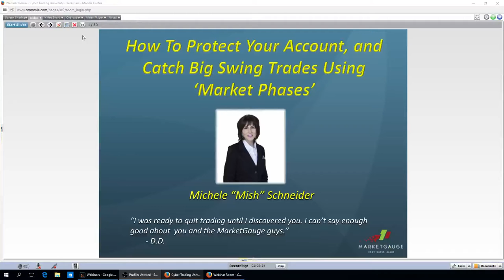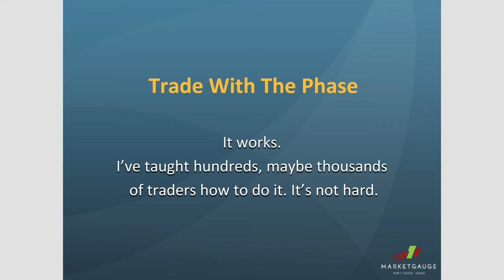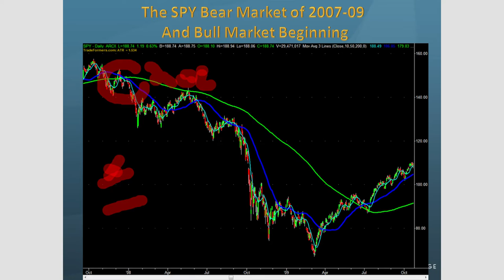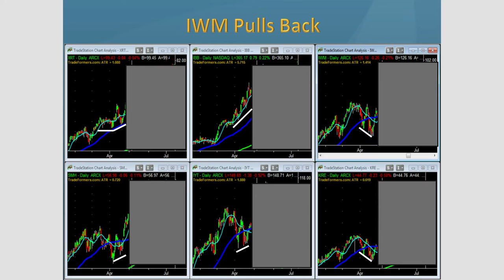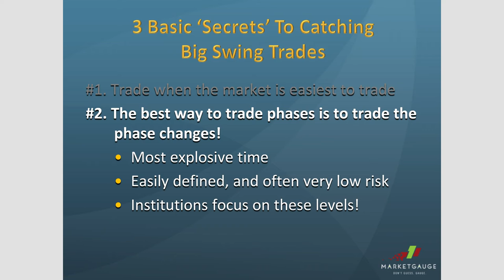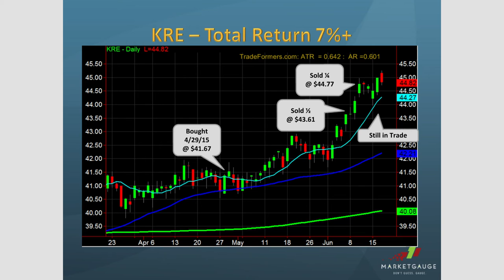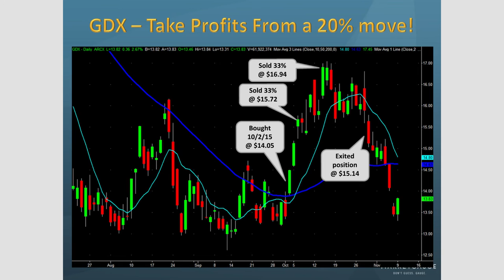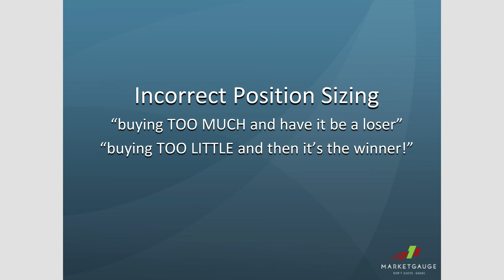Traders Spectacular 2015 - Mish Schneider's "How To Catch Big Swing Trades”